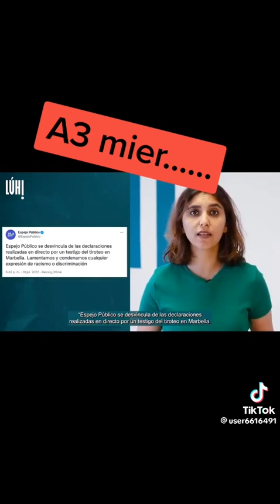Te explica como dice bulos antena tres